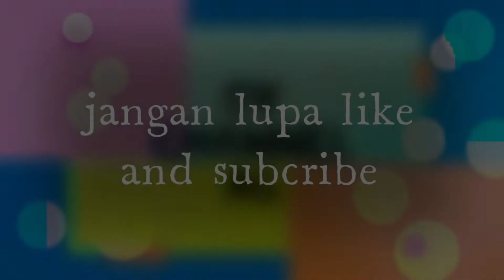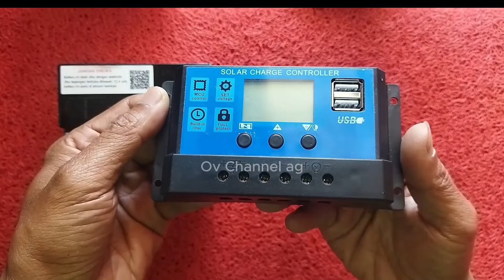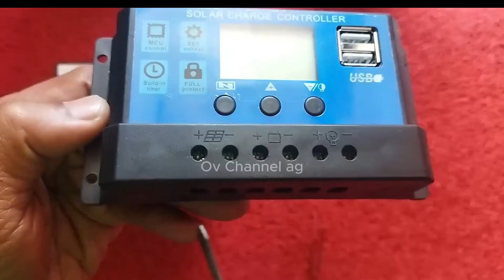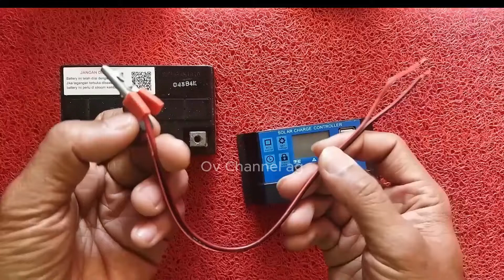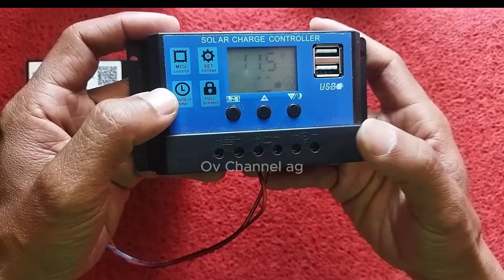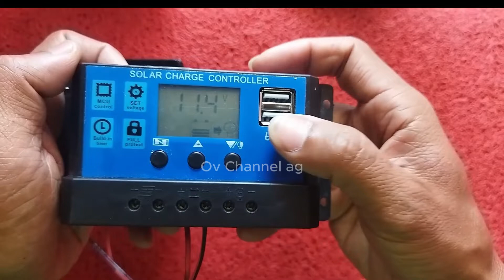Cara memanfaatkan aki bekas sudah drop untuk powerbank menggunakan SCC sejuta umat.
Pemanfaatan barang bekas untuk menjadi barang berguna kembali membuat powerbank dari aki drop menggunakan SCC sejuta umat.